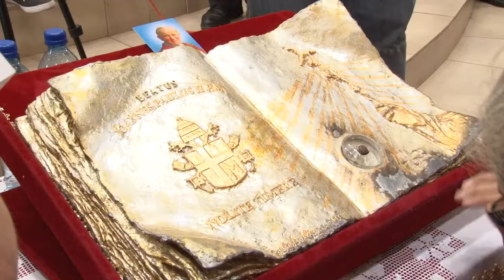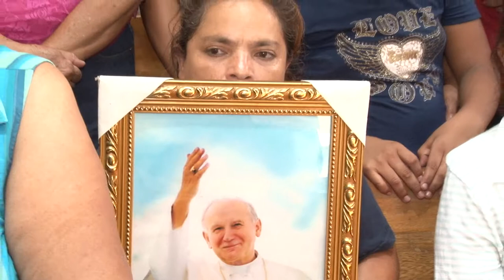Las reliquias de Juan Pablo II en Nicaragua